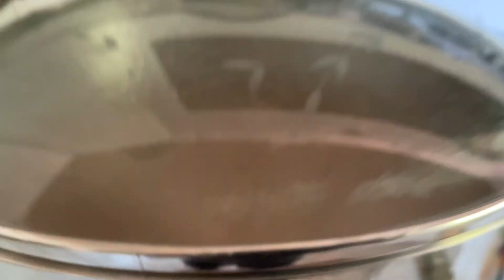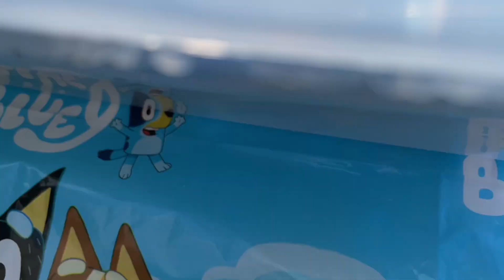Happy Birthday Nairobi